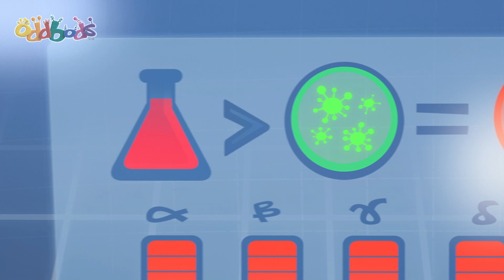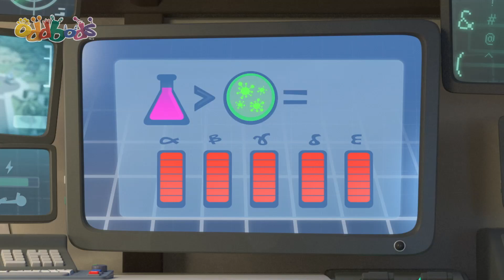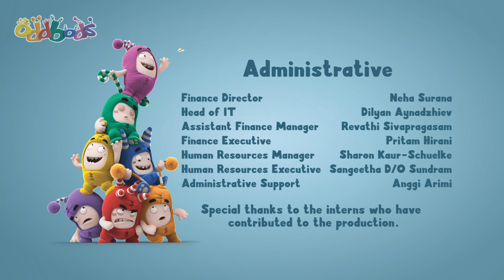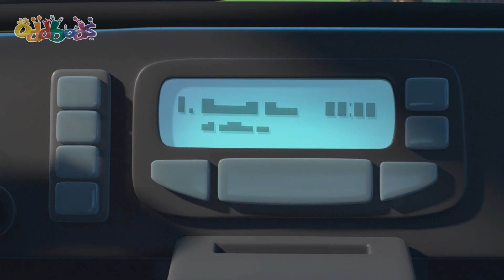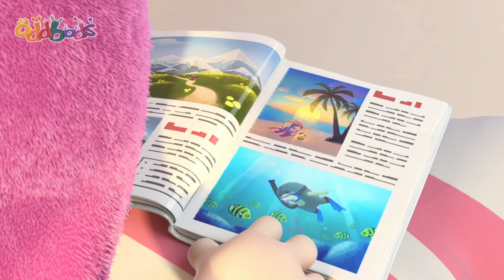HELP! HE IS VERY SICK! 👾 ODDBODS Super Kids Cartoons & Songs | MOONBUG KIDS - Superheroes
🎥VIDEOS🎥

00:00 Sickbods
08:01 Standing Tall
14:43 Taxi Turmoil
21:24 Bumble Bubbles
29:23 Neanderthal Newt
36:05 Pogo and the Lamp
44:04 Smells Like Trouble
50:37 Artic Antics
58:36 Road Trip